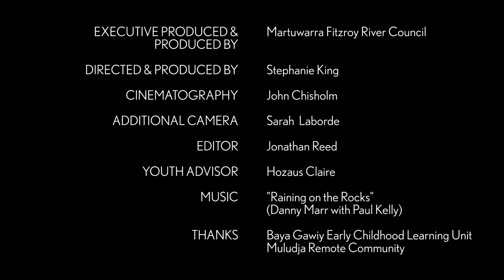Voices of Martuwarra - Isabella Surprise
Isabella is a young Gooniyandi Custodian from Bayulu Community near Fitzroy Crossing.